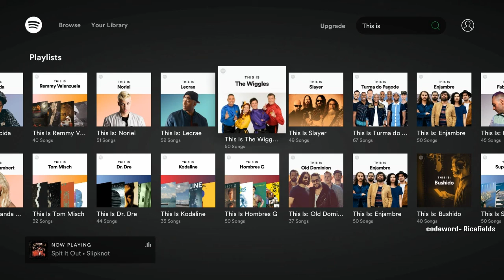Hunter gets sick of it, and Threatens Everyone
You're lucky He's in west Virginia